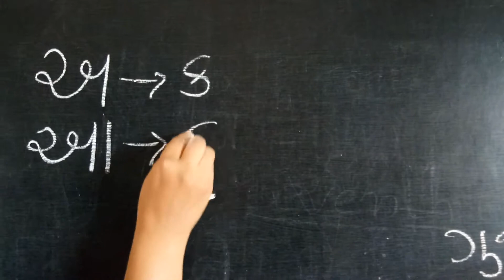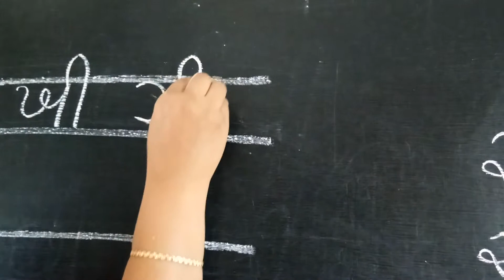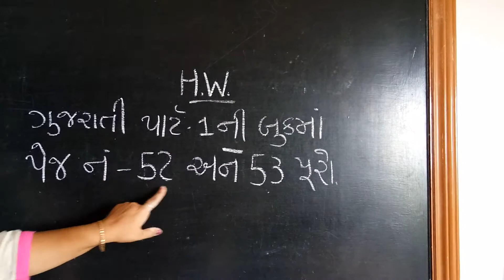Std UKG Gujarati કી થી જ્ઞી part 1